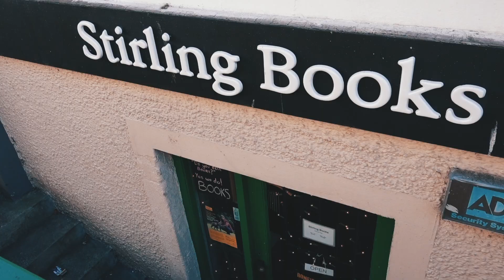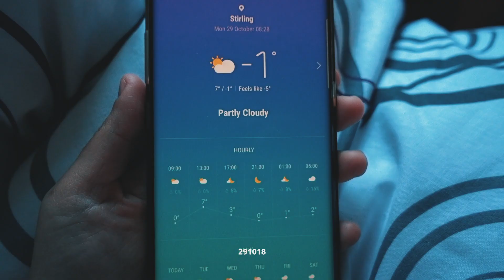『Chapter 7』❏ Fall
[121018] - [311018]

“Autumn is a second spring when every leaf is a flower” - Albert Camus

The autumn leaves were so colourful and vibrant. It got really cold for one week but the temperature went up to about 10plus degrees after that.

Ryeowook - I’m not over you Instrumental

BTS (Jin) - Awake Instrumental